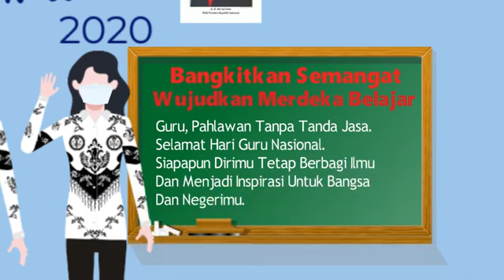SELAMAT HARI GURU NASIONAL 2020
Terima kasih untuk siapapun yang tanpa sadar menjadi guru bagi orang lain karena setiap orang bisa menjadi guru dan setiap rumah bisa menjadi sekolah.

Terima kasih sudah bertahan dan tetap menjalankan tugas untuk mencerdaskan bangsa meskipun di tengah pandemi Covid- 19

Terima kasih untuk setiap guru.